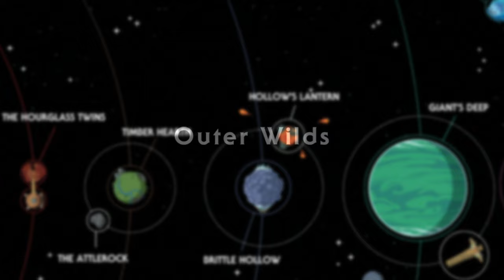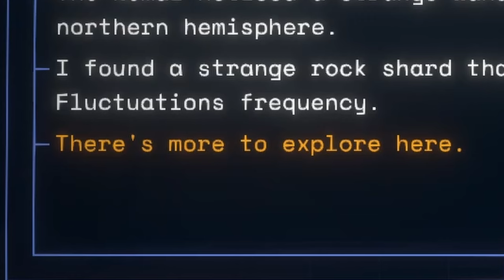Why I Gave Outer Wilds Another Try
*SPOILER WARNING FOR OUTER WILDS*
You may not like a game for whatever reason, but give it some time and you might be surprised. In this video, I tried playing Outer Wilds for a second time to see if my opinion changed or stayed the same.

- Sonic Adventure 2 OST: Dive into the Mellow - Aquatic Mine (Instrumental)
- PilotWings 64 OST - Replay
- Pokemon Diamond, Pearl & Platinum OST - Prof Rowan Laboratory Music

Chapters:
0:00 Intro
0:57 The Reason
2:17 Outer Wilds
2:58 Exploration
5:20 Obstacles
7:13 Atmosphere
8:35 Ending (Major Spoilers)
10:15 Final Thoughts
11:03 Outro